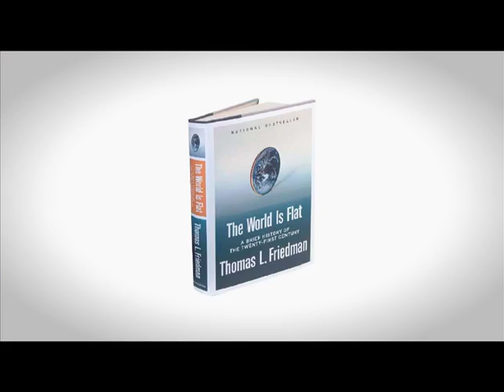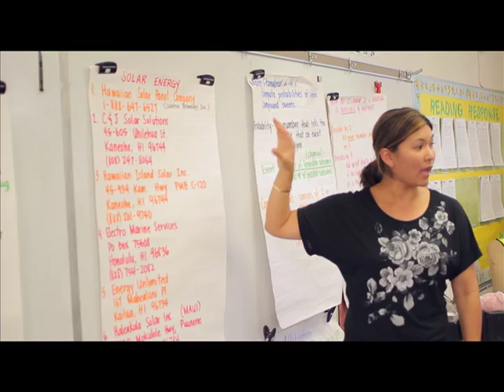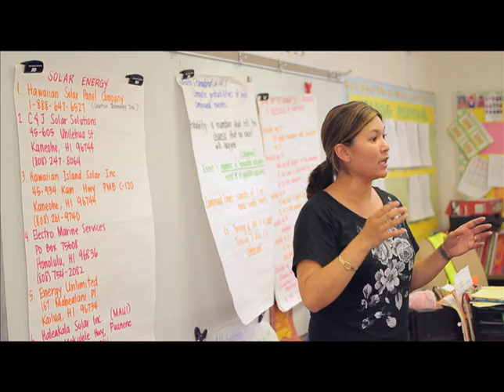Janice Espiritu - 2009 Masayuki Tokioka Excellence in School Leadership Award Recipient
Principal Janice Espiritu of Kaunakakai Elementary School on Molokai was presented the 2009 Masayuki Tokioka Excellence in School Leadership Award. Established by the Island Insurance Foundation, the charitable arm of Island Insurance, this award honors principals across Hawaii for their vision, community and entrepreneurial spirit.